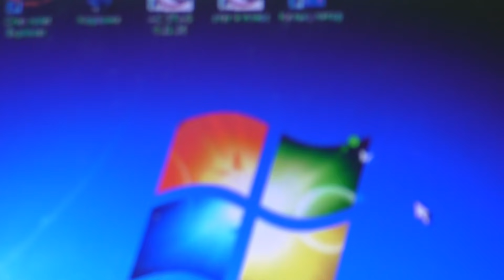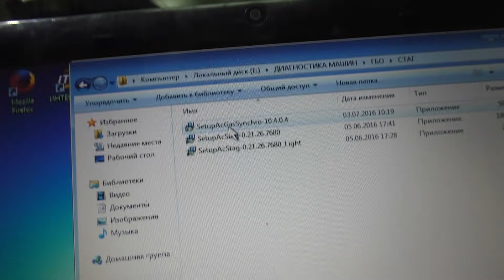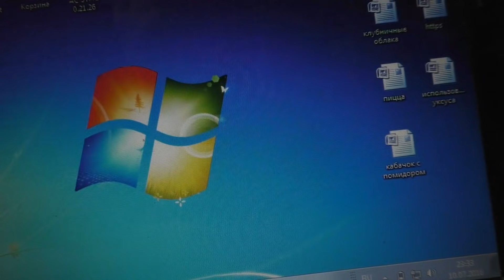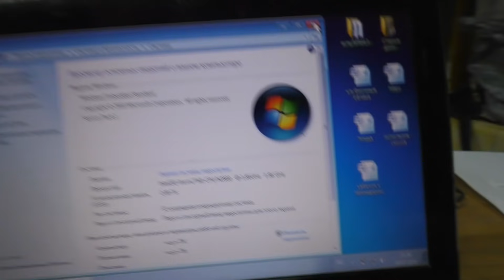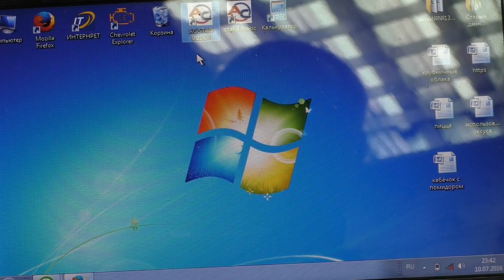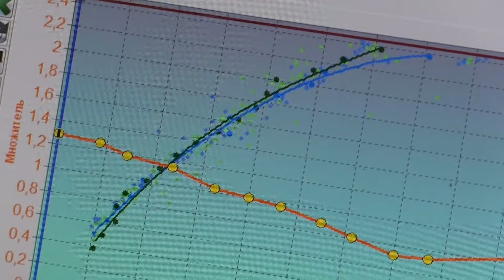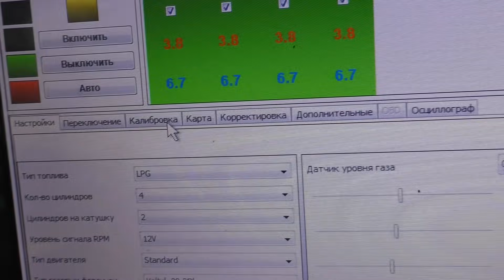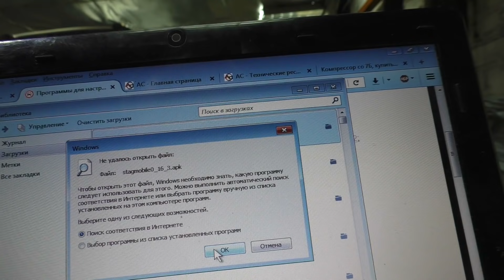Диагностика ГБО своими руками, как зделать диагностический сканер своими руками.